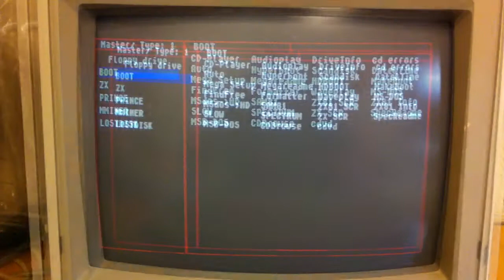Testing the ATOM HDD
This is my SAM Coupé, which has recently been upgraded with an ATOM HDD interface, driving a 128MB Compact Flash with BDOS 1.7q and the ATOM HDD BottROM installed. A quick test showing the computer booting from the internal CF and loading a game is presented as well.